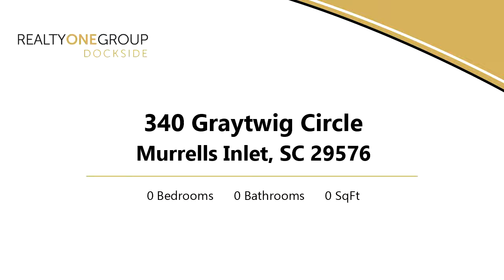Lot/Land for sale - 340 Graytwig Circle, Murrells Inlet, SC 29576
Here is your chance to build your very own beach style home on the last lot in Abaco Cove!   Coastal colors, metal roofs, and beautiful landscapes adorn this established community in Murrells Inlet.  This parcel of land is already cleared and waiting for a builder of your choice to build your dream home.  All utilities, including natural gas, electric, city water and sewer are located underground and ready for easy hookup. Low monthly HOA fees include weekly garbage pick up. Experience well known restaurants at Marshwalk, launch your boat at Wacca Wache Marina, or dip your toes in the sand at the beach...all within a few miles!  Don’t miss out on this unique opportunity to live in this upscale, coastal neighborhood.

Bedrooms: 0
Bathrooms: 0.00
Square Feet: 0
Price: $92,900